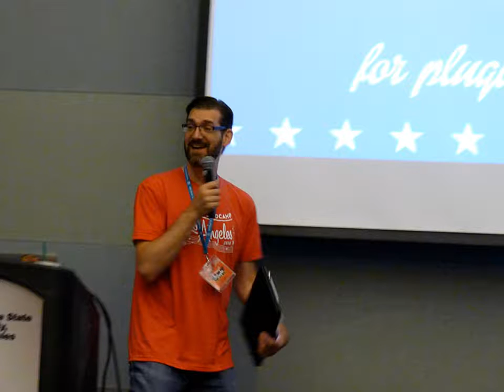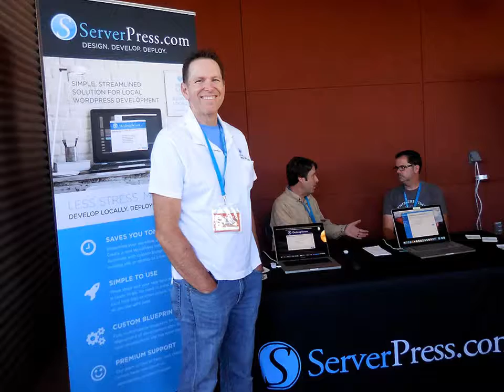WordCamp LA 2016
At CalState LA